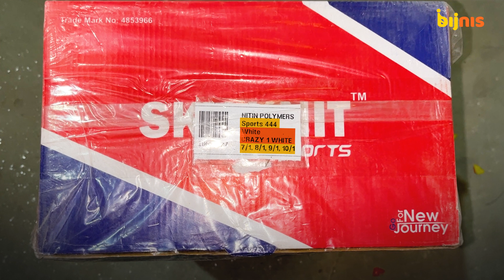How to pack lots of Purchase Order(Production Platform) | bijnis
Dear Manufacturers,

In This Video You Watch how to pack the shipment in in production platform.